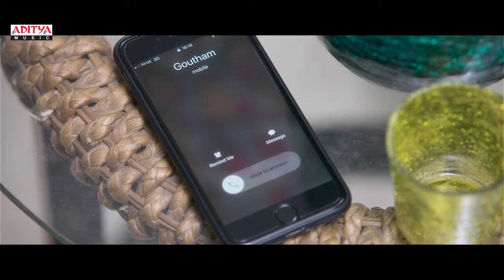Chandamame song 118 movie full video song